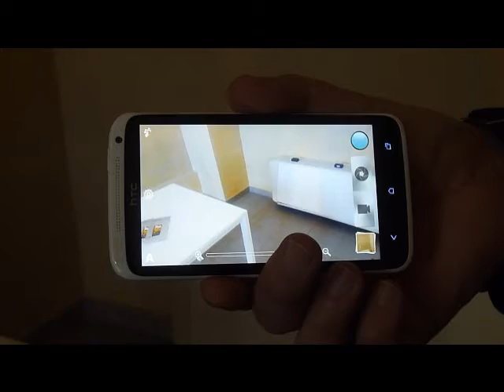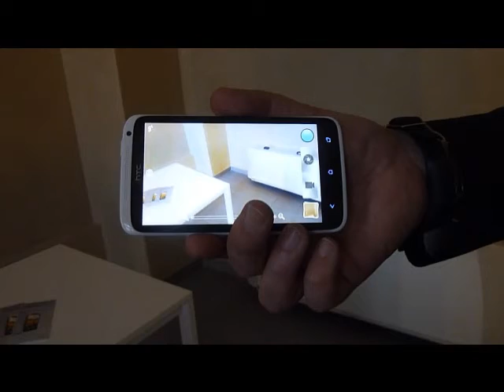HTC ONE X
video HTC One X